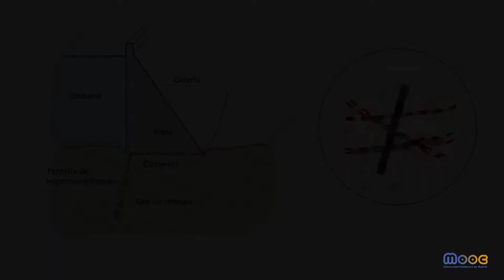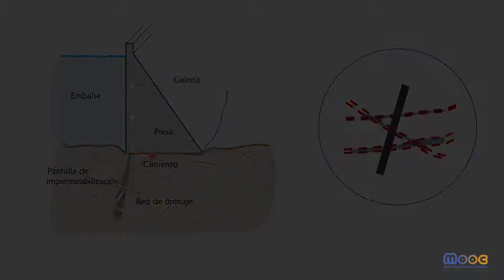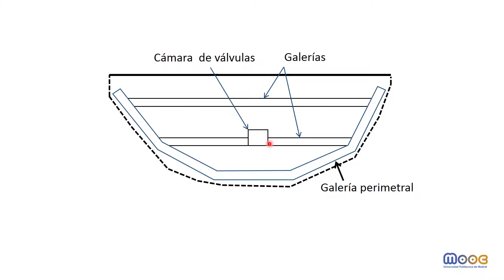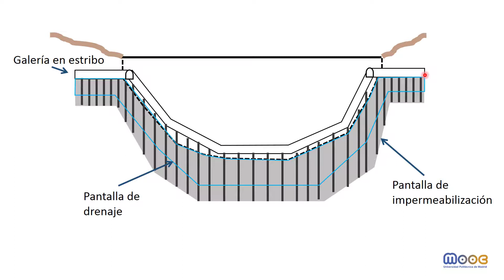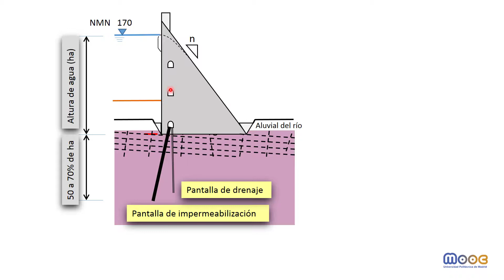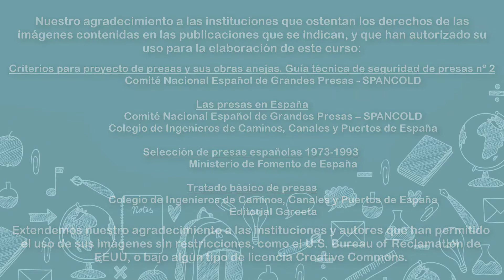MOOC PYE 4.7: Impermeabilidad y resistencia del terreno. Las galerías